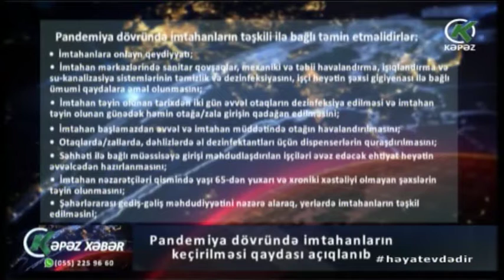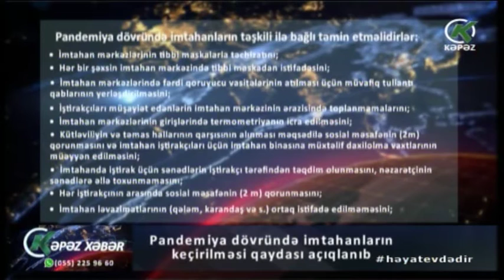Pandemiya dövründə imtahanların keçirilməsi qaydası açıqlanıb - Kəpəz TV